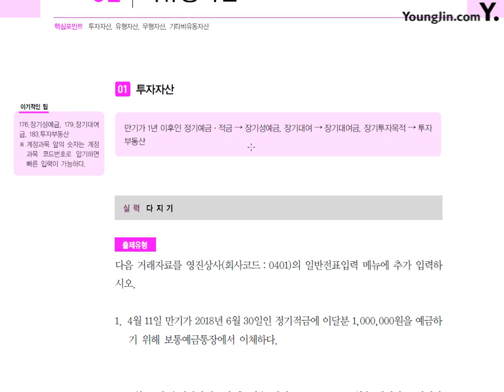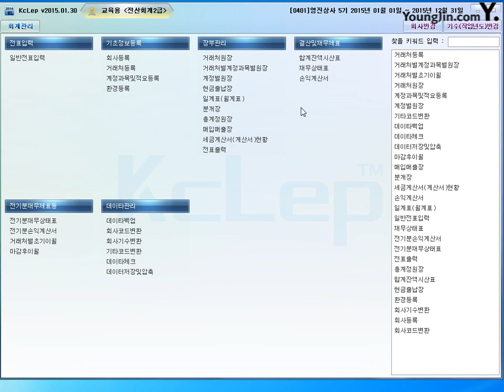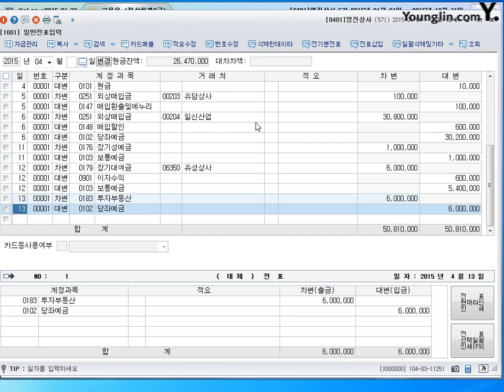제29강 일반전표입력 투자자산